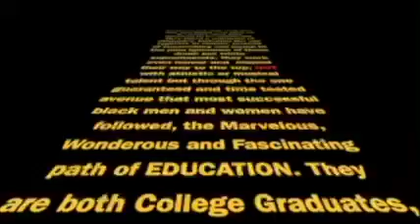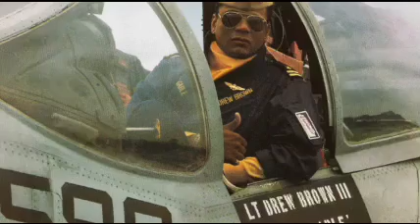March Madness! Did Russia Plan to Bomb HBCU’s too? I The Wingmen Show Podcast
The Wingmen Show Podcast I EP055:
March Madness! Did Russia Plan to Bomb HBCU’s too?

TheWingmenShow
CONNECT WITH YOUR WINGMEN!